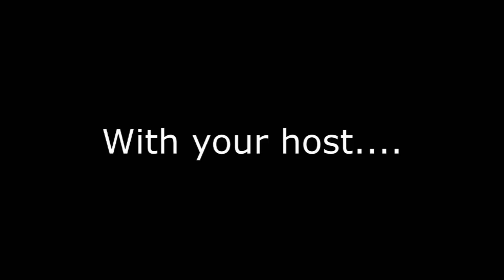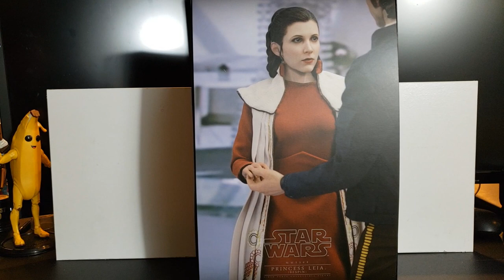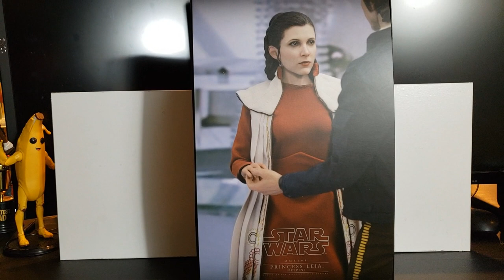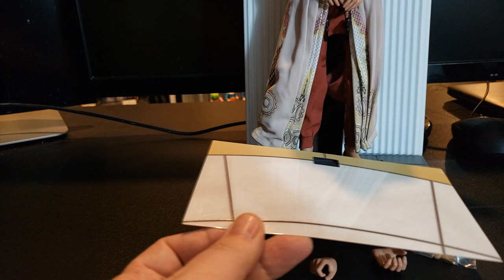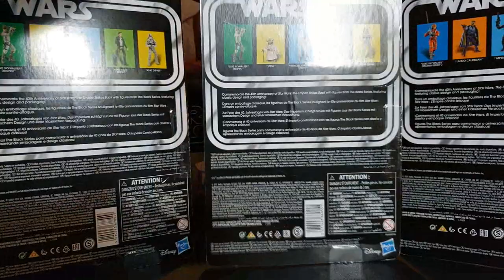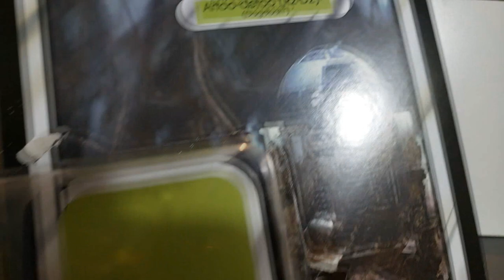Hot Toys Bespin Princess Leia + The Empire Strikes Back 40th Anniversary Black Series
All this month we are celebrating the 40th Anniversary of THE EMPIRE STRIKES BACK. In this video we kick things off with a review of the Hot Toys Bespin Princess Leia but the fun doesn't stop there. We also check out the 40th anniversary ESB Bespin Luke Skywalker, Bespin Han Solo and sensor scope R2-D2!